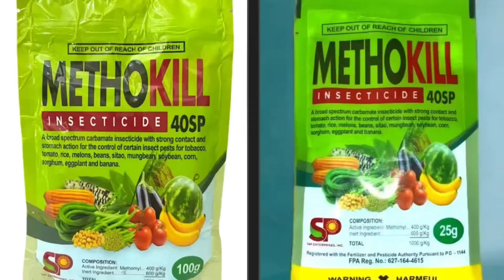ANO GINAWA NAMIN PARA CONTROLIN ANG MGA INSEKTO TANIM PECHAY / Jay tv Agrikultura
FLEA BEATLE